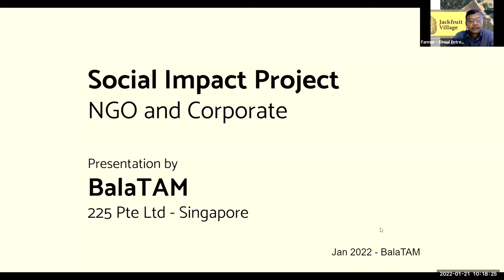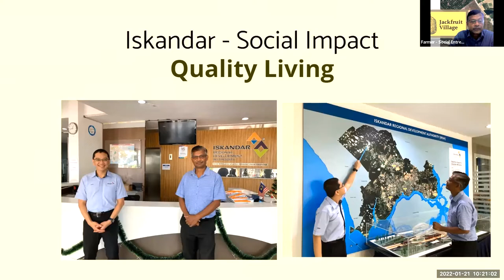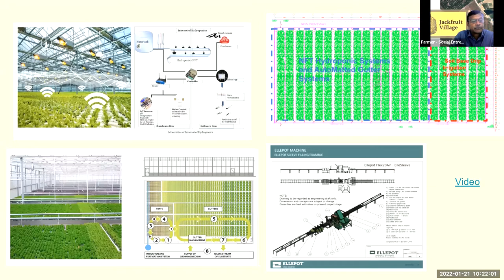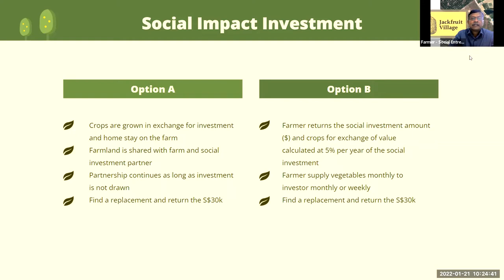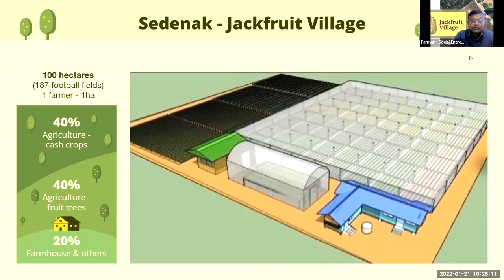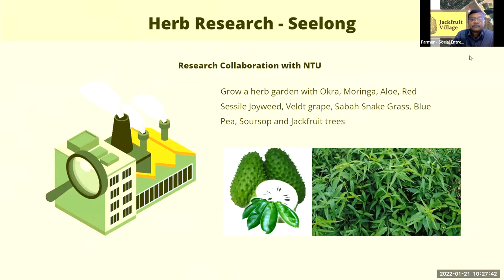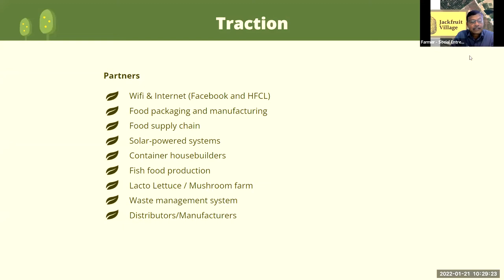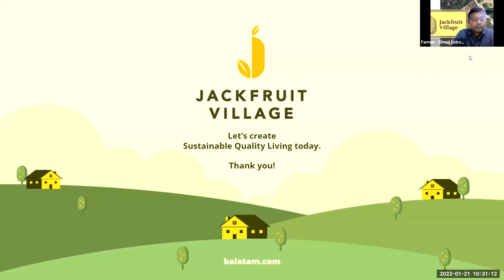Social Impact Project - JB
BalaTAM, the Farmer at work. At Tangkak farm harvesting Bananas.

Take a peek into the life of a farmer!

These videos document my journey as a social entrepreneur. I will be sharing snippets of my daily life and those on my farm.

I hope that the videos also serve to give people some basic tools to get started on a similar journey.

Watch the plot of land in Tangkak, Seelong and Sedenak transform into a sustainable farm